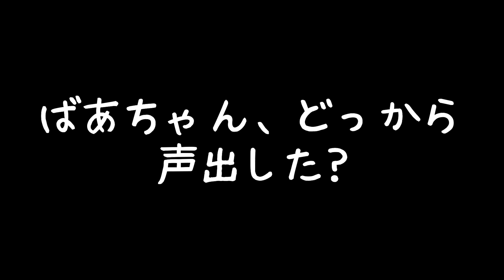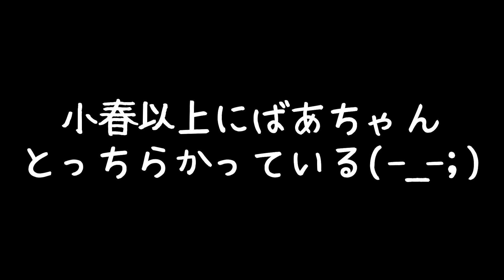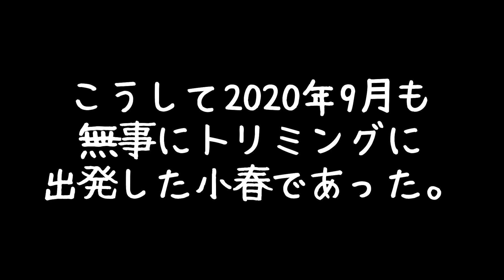ペキニーズをトリミングに送り出す。I sent my Pekingese out for trimming.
やって参りました。月に一回のトリミングの日。
もちろん小春は今日がトリミングの日なんて全く知らず、ピンポンの音に大いに反応し、すんなりとクレートに吸い込まれて行った。飼い主たちの期待を裏切らない良い子である💗

한 달에 한 번 트리밍의 날이 왔습니다. 물론 코하루는 오늘이 트리밍 데이라는 것을 몰랐습니다. 그녀는 도어 폰 소리에 너무 화가 나서 오늘 상자에 부드럽게 빨려 들어갔다. 주인을 실망시키지 않는 착한 소녀 💗

The day of trimming once a month has arrived. Of course Koharu didn't know that this day was a trimming day. She was so furious at the sound of the door phone that she was smoothly sucked into the crate today. She is a good girl who does not disappoint her owners 💗